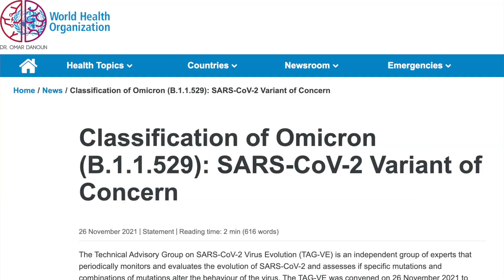The Omircon COVID variant, this is what makes it so alarming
Omicron variant is the latest and the worst variant in COVID-19 virus and it is concerning due to so many reasons and it is a candidate for global spread bringing back the pandemic to the early stages.

Wikimedia Common (Cristiano Ronaldo/Leo Messi/Mohamed Salah)